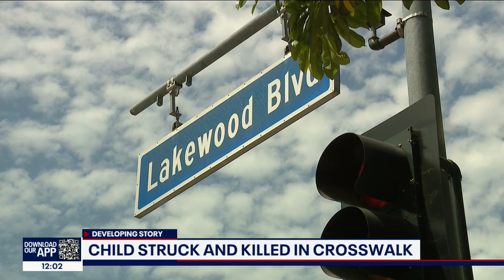7-year-old boy fatally struck by car while walking in crosswalk with dad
A man has been arrested in connection with the death of a 7-year-old boy who was hit and killed while in a marked crosswalk with his father in Long Beach.